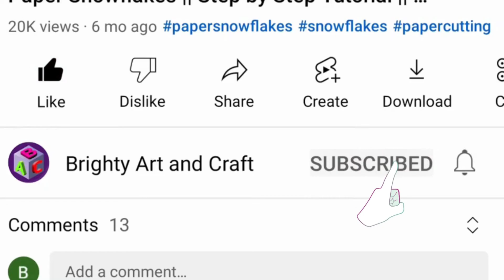How to make easy paper Snowflakes | DIY snowflake ideas | How to make Basic Snowflakes #38